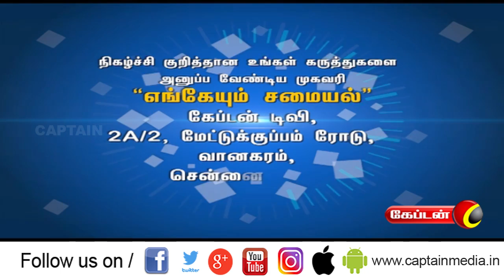குடலிறக்கம் சரியாக | பாட்டி வைத்தியம்